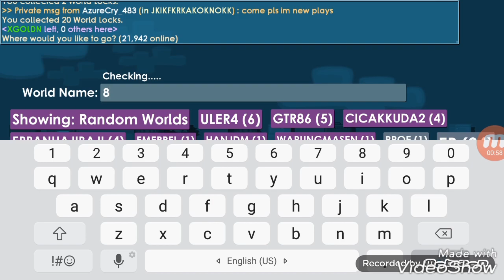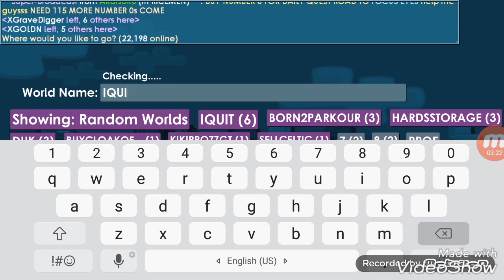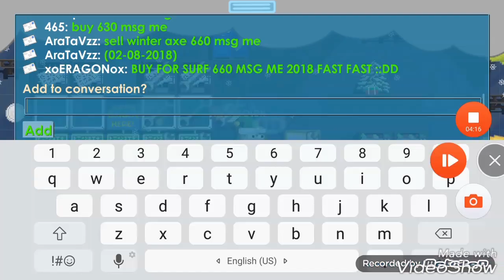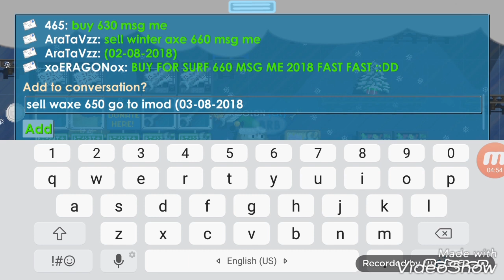قروتوبيا| شلون اجيب ولات/السلسله الاسبوعيه 👑#8